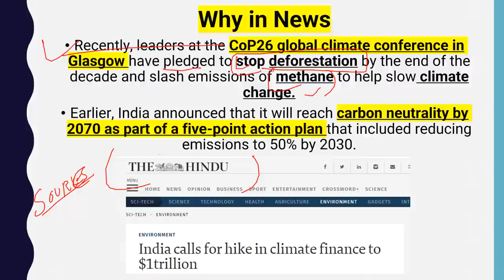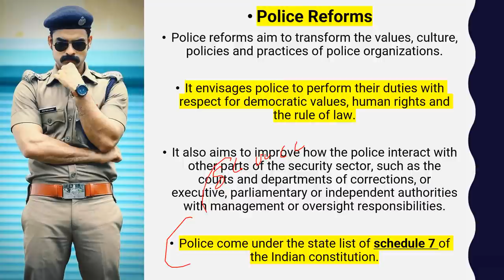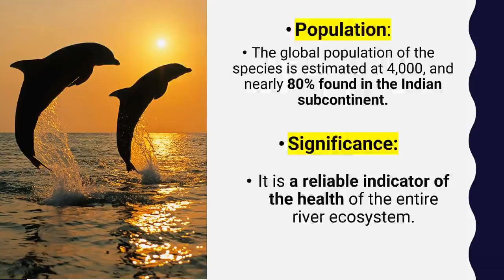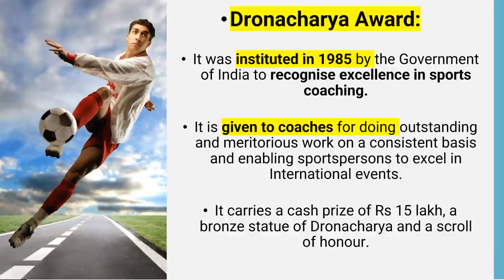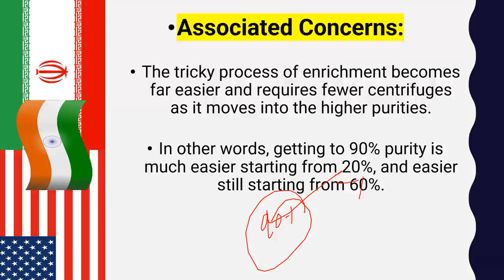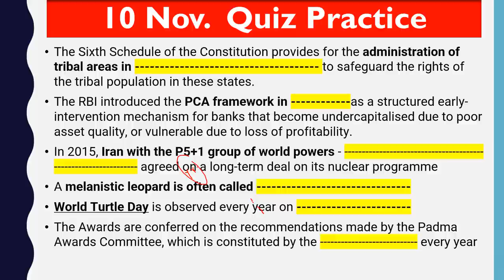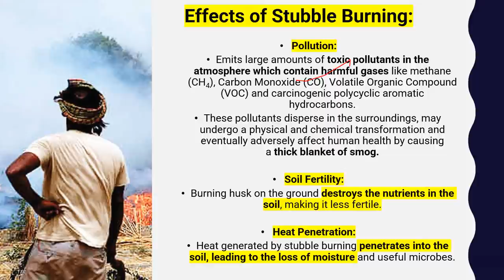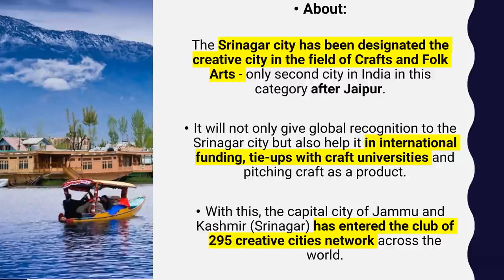14 November 2021 Daily Current Affairs 2021 | The Hindu News analysis, Indian Express, PIB analysis